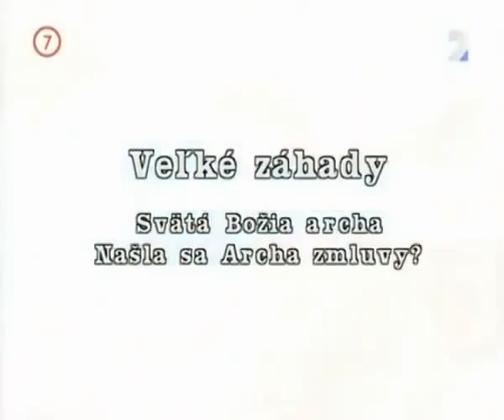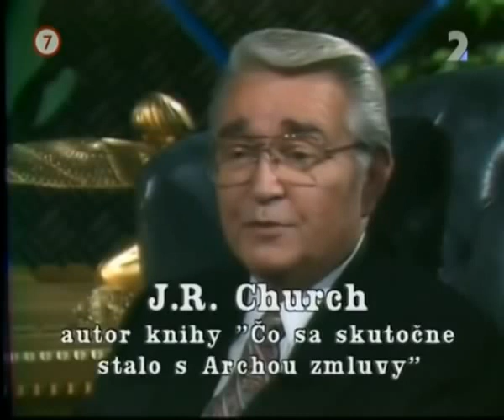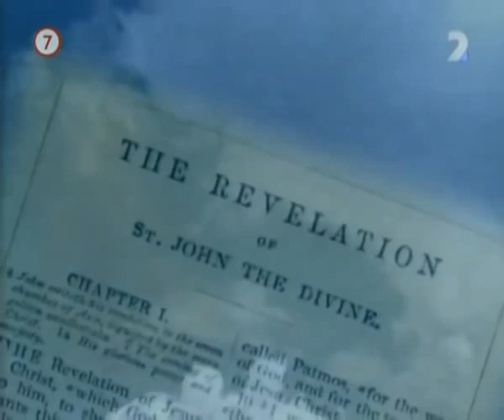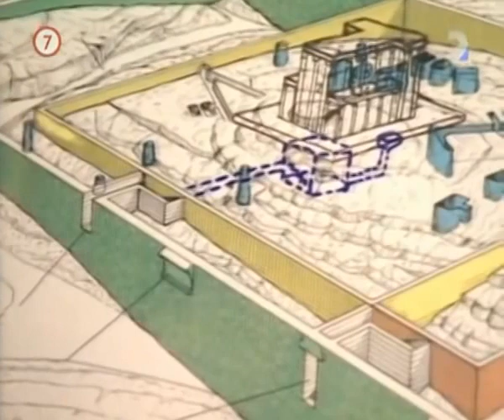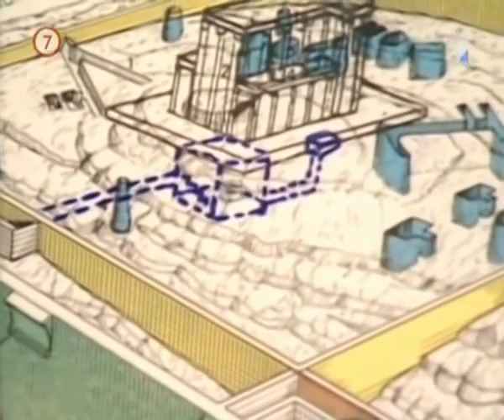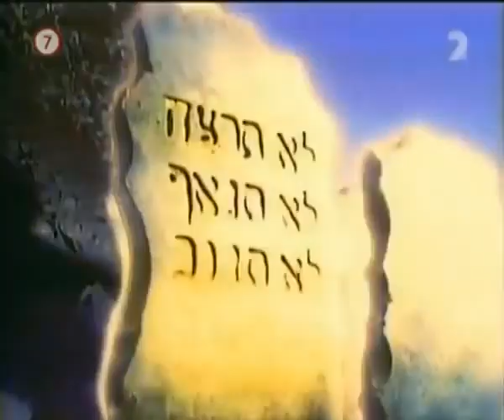Veľké záhady - Našla sa archa zmluvy.